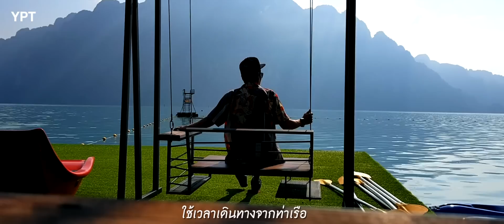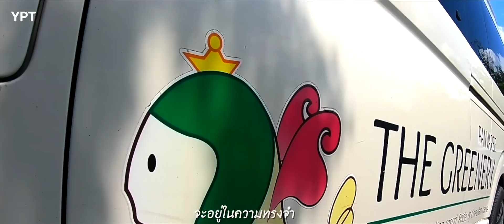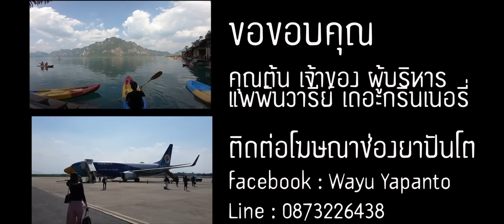เขื่อนเชี่ยวหลาน Panvaree The Greenery l cheow lan lake Travel in Thailand 🇹🇭 by YPY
🙏"ขอบคุณทุกๆท่าน ทุกๆกำลังใจ มากครับ ที่ให้กำลังใจให้ผมนะครับ"
เพื่อเป็นกำลังใจให้ด้วยนะครับขอบคุณครับ
facebook Fan Page : YPT Travel ยาปันโต
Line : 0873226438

Khao Sok National Park
เที่ยว 2 วัน 1 คืน เขื่อนเชี่ยวหลาน กุ้ยหลินเมือไทย
Panvaree The Greenery แพพันวารีย์ เดอะกรีนเนอรี่
สามารถติดต่อห้องพักแพพันวารีย์ เดอะกรีนเนอรี่
แพพันวารีย์ โซนใหม่ "เดอะกรีนเนอรี่โซน"
เขื่อนเชี่ยวหลาน จ.สุราษฏร์ธานี
facebook : แพพันวารีย์ รีสอร์ท - โซนเดอะกรีนเนอรี่